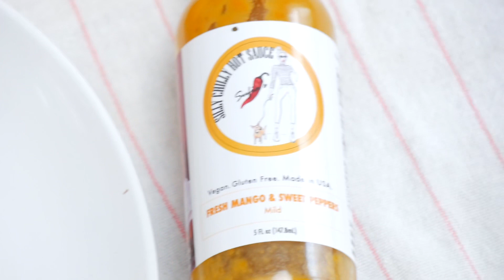𝙎𝙄𝙇𝙇𝙔 𝘾𝙃𝙄𝙇𝙇𝙔 𝙏𝙑: 𝙍𝙚𝙘𝙞𝙥𝙚 #5 | 𝙆𝙤𝙨𝙝𝙚𝙧 𝙃𝙚𝙧𝙗 𝘾𝙝𝙞𝙘𝙠𝙚𝙣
𝗪𝗲𝗹𝗰𝗼𝗺𝗲 𝘁𝗼 '𝗖𝗼𝗼𝗸 𝘄𝗶𝘁𝗵 𝗦𝗶𝗹𝗹𝘆 𝗖𝗵𝗶𝗹𝗹𝘆 𝗧𝗩 𝗦𝗵𝗼𝘄: 𝗥𝗲𝗰𝗶𝗽𝗲 #𝟱

In this episode, we will show how to make “Kosher Herb Chicken” is a 𝗵𝗲𝗿𝗯 𝗰𝗵𝗶𝗰𝗸𝗲𝗻 𝘁𝗵𝗶𝗴𝗵 𝗿𝗲𝗰𝗶𝗽𝗲𝘀 with our favorite spices and 𝗙𝗿𝗲𝘀𝗵 𝗠𝗮𝗻𝗴𝗼 𝗮𝗻𝗱 𝗦𝘄𝗲𝗲𝘁 𝗽𝗲𝗽𝗽𝗲𝗿 𝗦𝗶𝗹𝗹𝘆 𝗖𝗵𝗶𝗹𝗹𝘆 𝗛𝗼𝘁𝘀𝗮𝘂𝗰𝗲. The flavor is quite like 𝗴𝗮𝗿𝗹𝗶𝗰 𝗵𝗲𝗿𝗯 𝗰𝗵𝗶𝗰𝗸𝗲𝗻 and you will definitely like it.

𝗙𝗼𝗿 𝘁𝗵𝗶𝘀 𝗵𝗲𝗿𝗯 𝗰𝗵𝗶𝗰𝗸𝗲𝗻 𝗯𝗿𝗲𝗮𝘀𝘁 𝗿𝗲𝗰𝗶𝗽𝗲𝘀 𝗜𝗻𝗴𝗿𝗲𝗱𝗶𝗲𝗻𝘁𝘀 𝗮𝗿𝗲:

🌶 Cumin Grind
🌶 1/4 Red onion Slice
🌶 12 cloves of Garlic (minced)
🌶 1 pound Chicke4n Breast pcs
🌶 3/4 cup mixed spices
🌶 2 Tsp Pink Sea Salt
🌶 Silly Chilly Fresh Mango and Sweet Pepper Hota Sauce

Make your dish ready and serve with your favorite any sub item